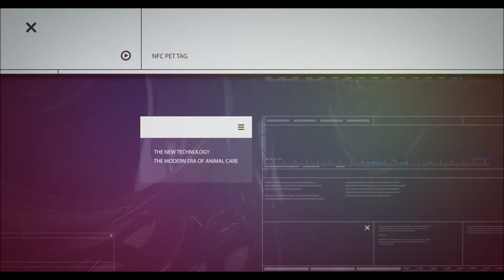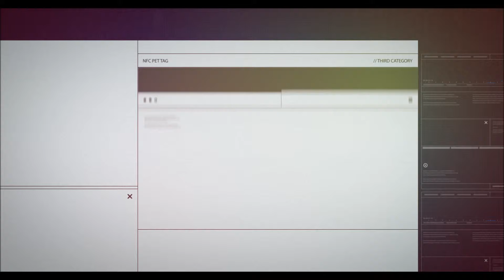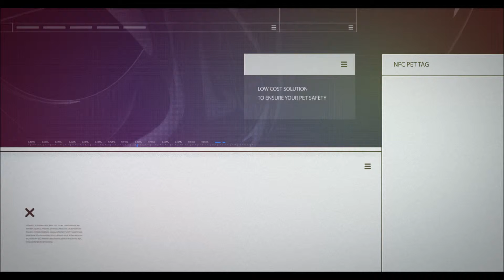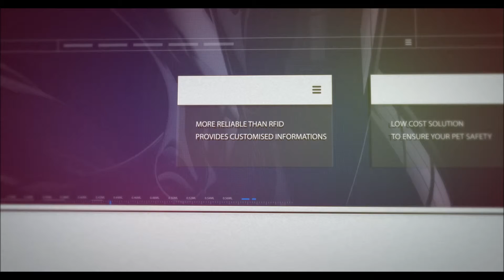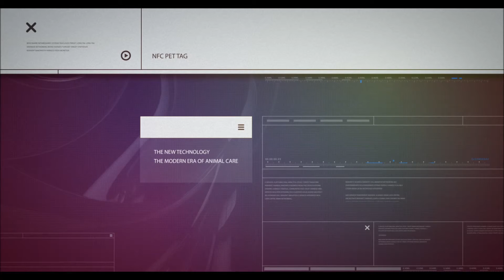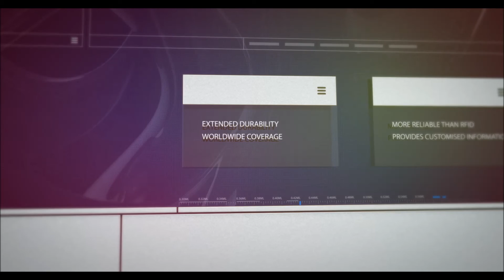NFC PET TAG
NFC ANIMAL TAG DEMO